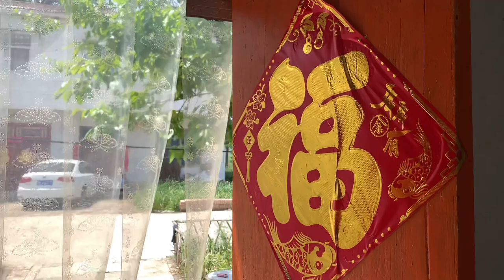Country Life in Henan, China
The country life in Yongcheng is very chilled. You can immerse yourself in the wheat field. People in here are super friendly. They always want you to try their food.